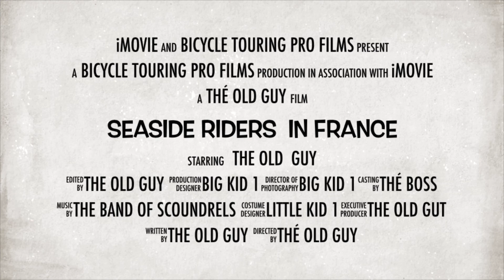Post lockdown bike tour eurovelo 1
A few days with the girls on a bit of a fun tour on bike in August 2021